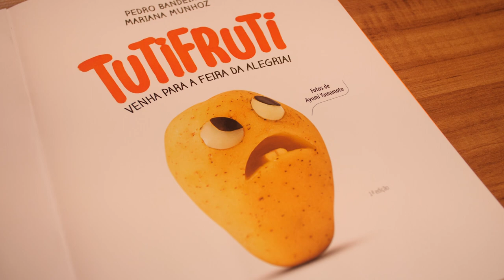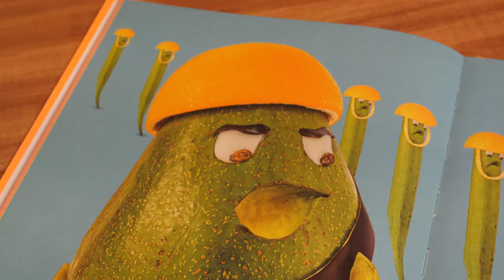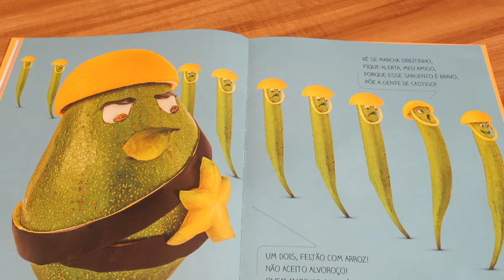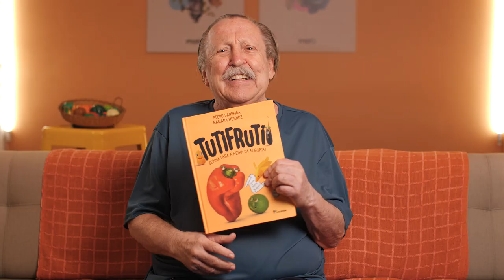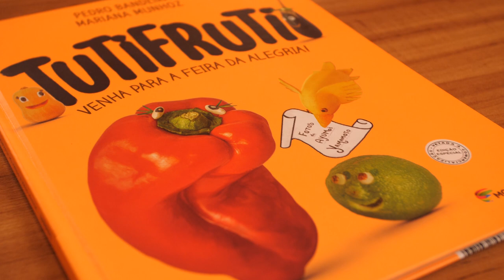A IMPORTÂNCIA DE UM LIVRO ILUSTRADO, POR PEDRO BANDEIRA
Neste vídeo, o escritor Pedro Bandeira fala sobre a importância de bem ilustrar livros para crianças. Obras com desenhos e imagens encantam os pequenos. Mostre, leia para seus filhos e alunos Tutifruti - Venha para a feira da alegria! Assista ao vídeo completo e saiba mais.

Apresentação:
Pedro Bandeira

Produção Executiva:
Rodrigo Bandeira

Ass. Produção:
Débora Oliveira

Roteiro e Direção:
Tauana Fontão

Fotografia:
Neto Rodrigues

Comunicação:
José Mota

Edição:
Tauana Fontão
Neto Rodrigues